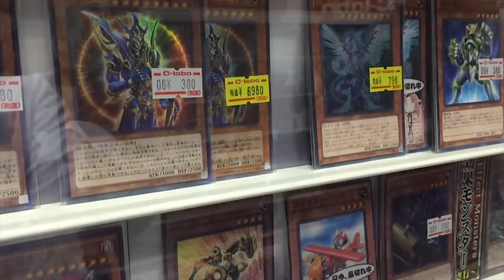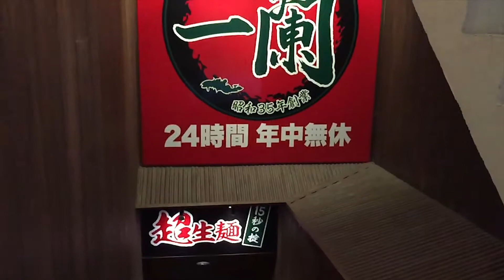Last Day in Tokyo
Enjoying my last days in Tokyo with my friend Stacy and experiencing a Japanese summer festival.